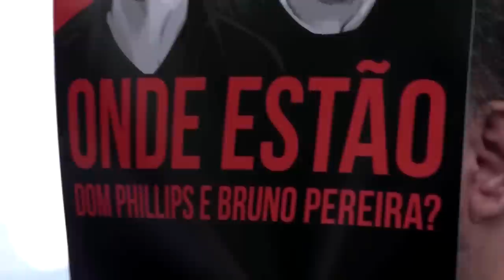No bodies found in hunt for journalist and expert, Brazil police say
Brazilian police and indigenous search teams dismissed reports that they had found the bodies of a British reporter and a Brazilian indigenous expert missing in the Amazon jungle.